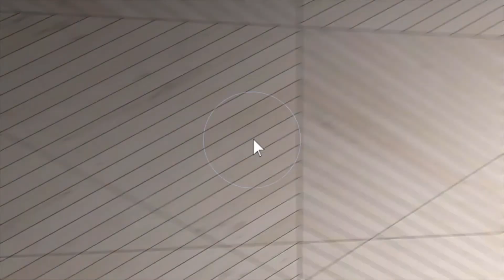37500 Citron Place, Palmdale, CA 93551